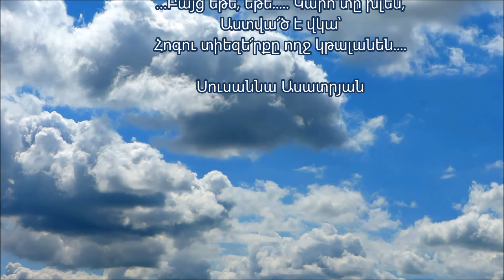MANUSHAK SHIRINYAN ( Ete karoty xlen...) Susanna Asatryan